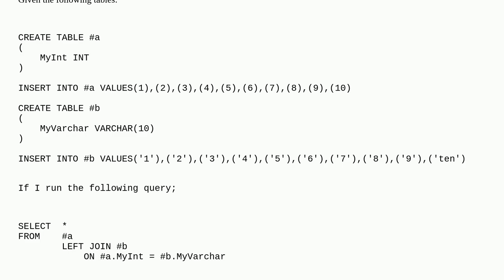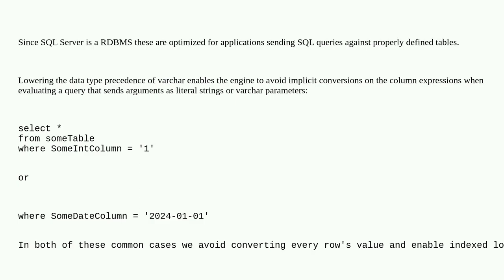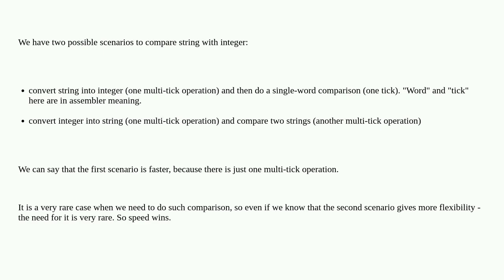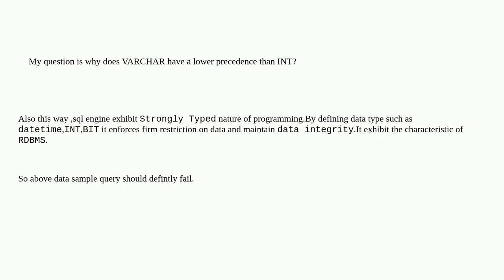Dba: Why is Varchar a lower data type precedence than INT?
Why is Varchar a lower data type precedence than INT?

A special thanks goes out to the community

  sql-server datatypes errors implicit-conversions